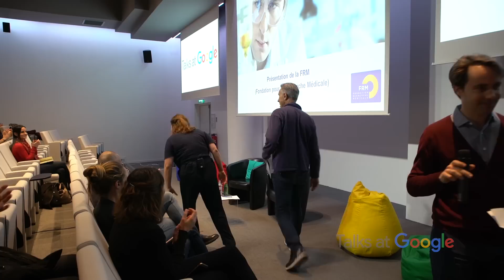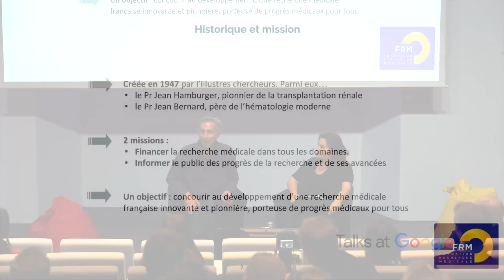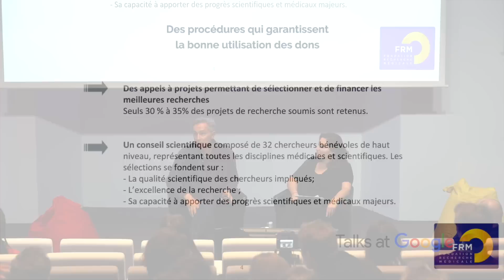La Fondation pour la Recherche Médicale | Thierry Lhermitte | Talks at Google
Thierry Lhermitte is one of France's most popular actors, writers, and producers. He talks about his role as a sponsor of the "Fondation pour la Recherche Médicale" (FRM).

The FRM is involved in all areas of medical research. Its ambition is to develop cutting-edge research at the service of everyone's health. Each year, it supports 400 to 450 new pieces of research carried out in the laboratories of public research and higher education institutions in France. Since its creation in 1947, the FRM has contributed to discoveries that have changed our lives and revolutionised the care of the sick. It is a private and independent organisation that operates thanks to the generosity of its donors.

Thierry is a regular spokesperson for the Foundation during campaigns & media events. He is also instrumental in raising funds – capitalising especially on SMS donations.

During his 15-year tenure, he has had many opportunities to meet with researchers to engage in high level scientific discussions.

In this upcoming 40 minute talk "La Fondation pour la Recherche Médicale",  Thierry will cover the following topics:

·  His personal investment in medical research
·  Research funding
·  What’s new in the medical field
·  The role of technology & AI in medical research

Moderated by Kristell Rivaille-Schuber, Senior Marketing Director, Google.